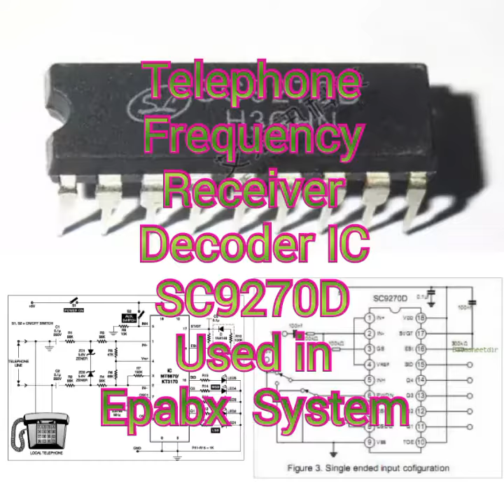Telephone Frequency Receiver Decoder IC SC9270D Used in Epabx System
SC9270D IC Used in Epabx System